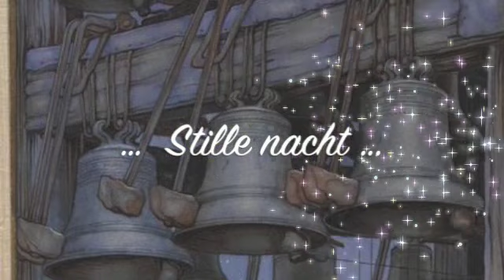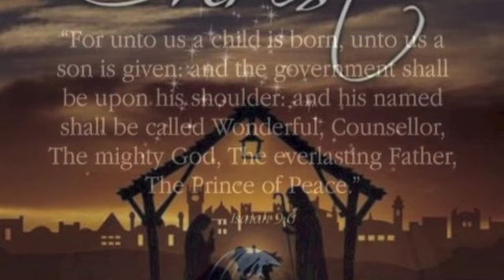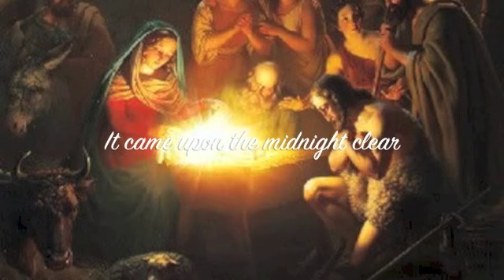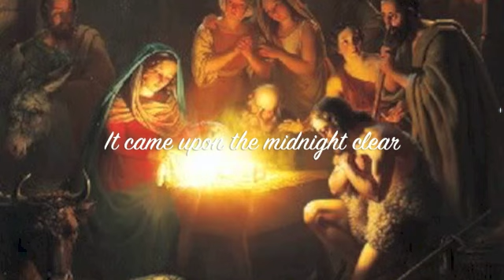Improvisatie over bekende Kerst melodieên. Orgel, Lub Kramer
Orgel improvisatie met ondermeer: Stille nacht, In Dulci Jubilo, It came upon the midnight clear, Joy to the world en Gloria in Excelsis Deo uit cantate 191 J. S. Bach.